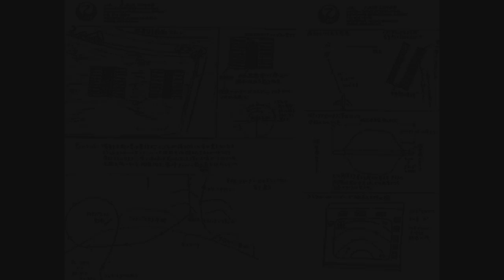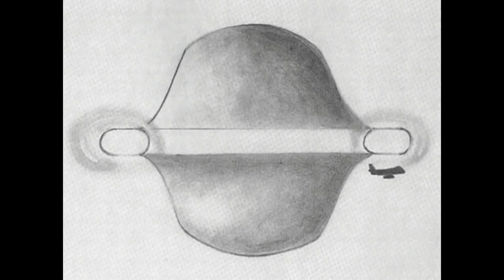Best UFO Caught on Tape & Unexplained From Pennsylvania Skies Weird & Likely Aliens 11/20/2017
Alien Bros is a team of UFO researchers dedicated to bringing you the latest in alien related news and anything else that seems paranormal. In this video we talk about an unexplained UFO that was filmed and photographed over Cheltenham, PA, US and briefly discuss the mysterious Japan Airlines UFO incident. We at Alien Bros touch on all topics relating to the alien phenomenon, especially secret military bases like Area 51, along with unexplained occurrences, UFOs, anomalies, and we do our best to make sure you guys, the viewers, get every detail possible. Please support the channel, like, share, comment, and most importantly SUBSCRIBE and tap that notifications bell so you can stay up to date on the research we're doing over here at the channel. The truth is out there and we're going to find it!

MUFON Case#-81435

Youtube is demonitizing our videos left and right! They don't want the truth getting out there!